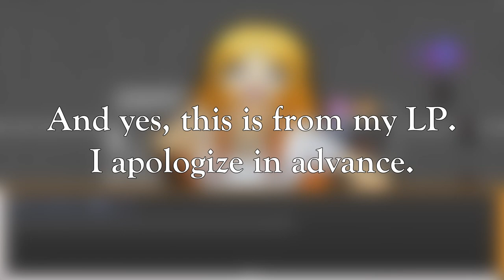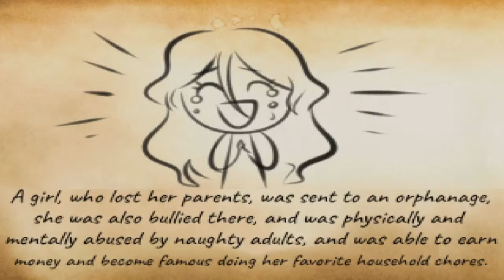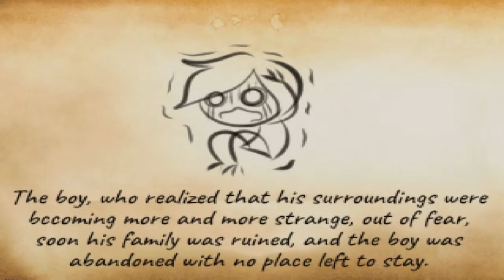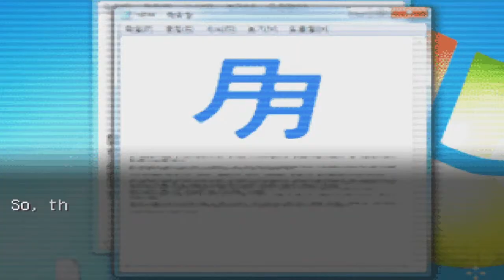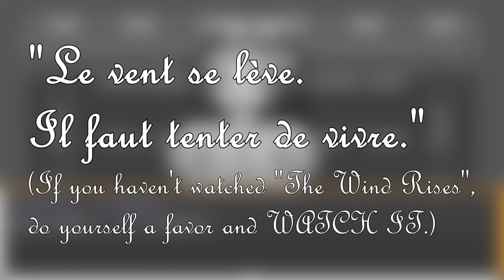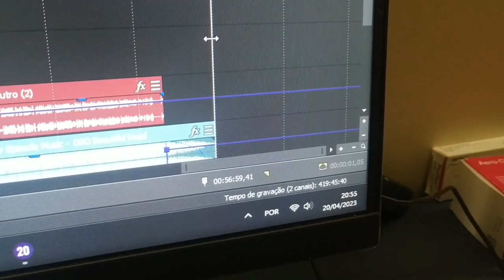Top 10 Danganronpa: Another Despair Academy Characters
Another year, another Top 10 list! Given we just finished the first game in the fangame series of Danganronpa Another, I decided to give my opinion on this cast! Let's see what fires I can stoke within the fanbase of this awesome game!
I sincerely hope you enjoy!